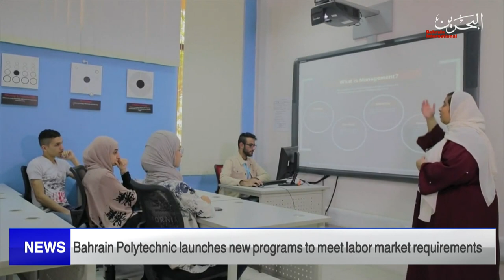BAHRAIN NEWS CENTER : ENGLISH NEWS 26-04-2022